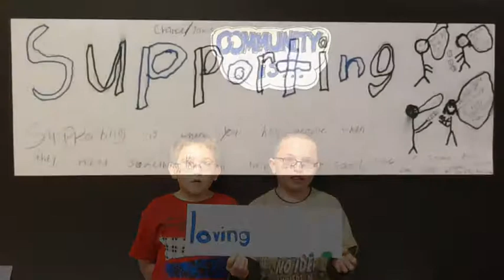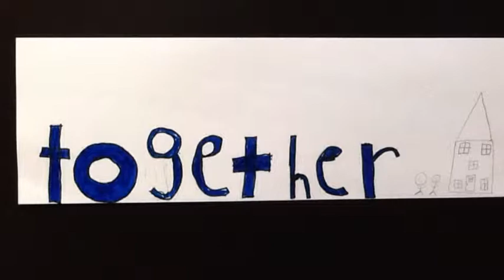Community-Classroom Champions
Mrs.Regruth's room shows what they learned about November's Classroom Champions Community theme.